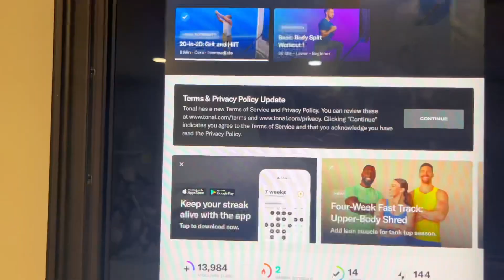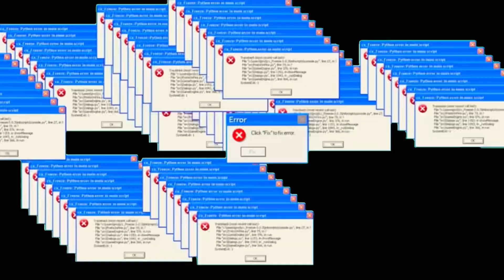Youtubers Control My Life For 24 Hours! *Insane*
I Have A Membership With Epidemics So I’m allowed To Use It!!!

Happy_Jack10